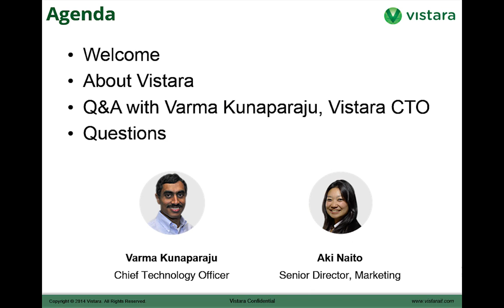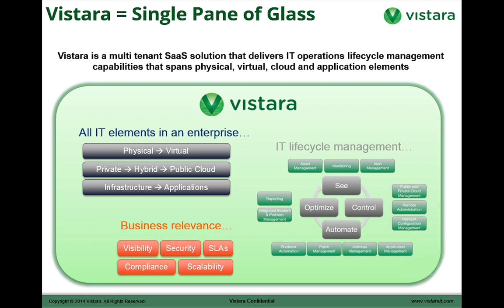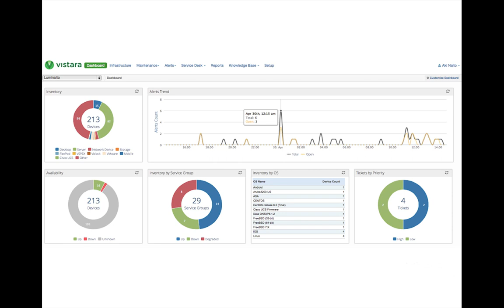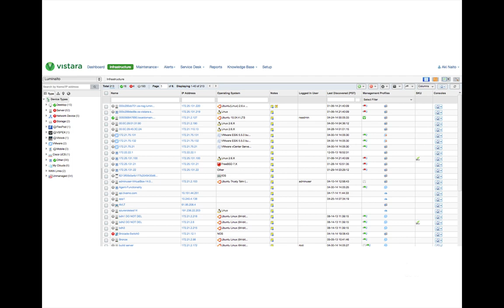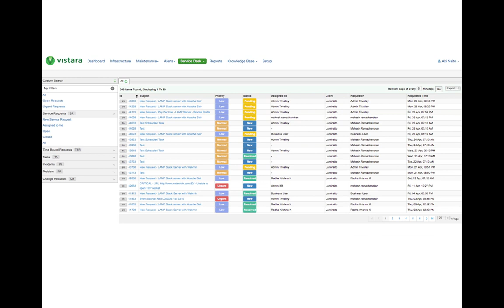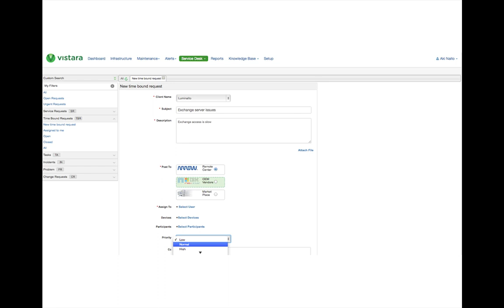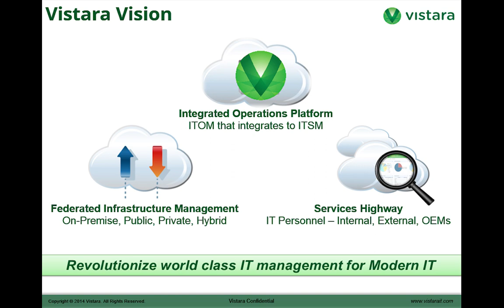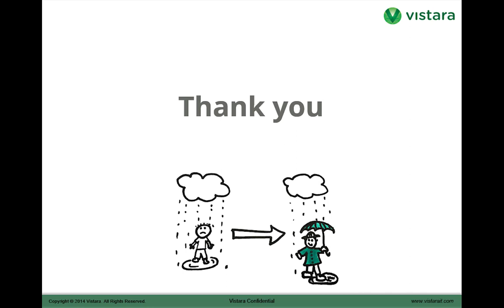Federation of IT Webinar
This 36 minute webinar discusses on the two tectonic shifts occurring in IT today -- the federation of IT infrastructure and of IT resources. Hear Vistara CTO, Varma Kunaparaju, talk about what these trends mean for you and the way you manage IT operations.